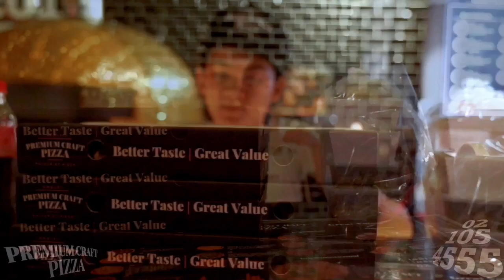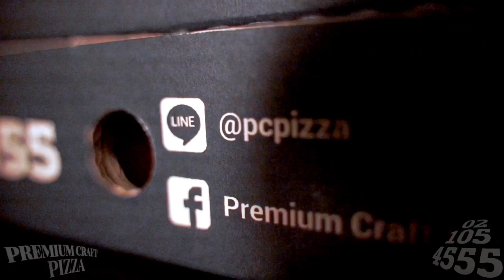Premium Craft Pizza 02-105-4555 Delivery in Bangkok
Thailand’s real deal pizza